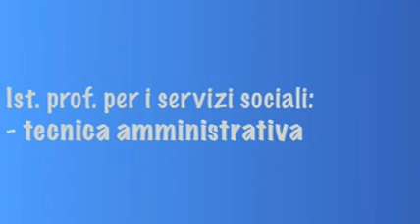Maturità 2010: le materie della seconda prova